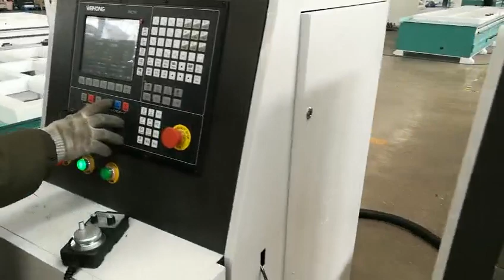MISSILECNC-2040M5S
for acrylic, aluminum, wood, PVC, MDF, etc